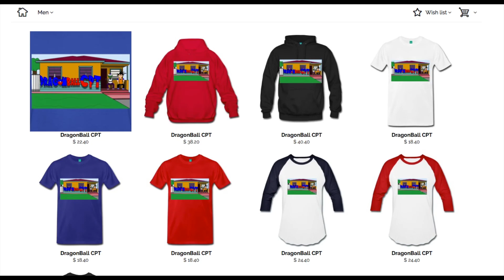Dragon Ball CPT Ep.1 Sherane aka Mr. Popo Daughter